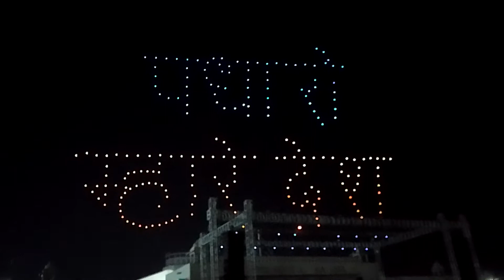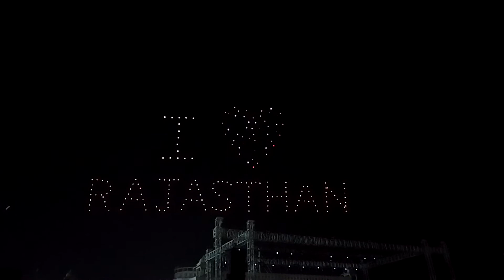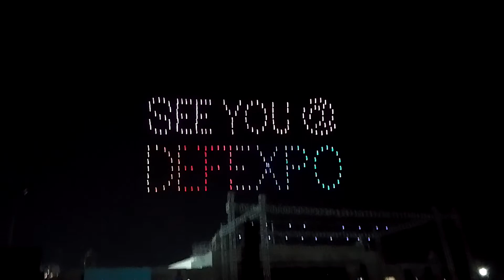live dron show. Kota first light dron show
# yoropiya
Second most liked instagram hashtags used with mela
Copy
Second most liked instagram hashtags used with kotarajasthan
Copy
Hashtag report
ADVERTISEMENT
ADVERTISEMENT
TOP 10 KOTARAJASTHAN HASHTAGS
Best kotarajasthan hashtags popular on Instagram, Twitter, Facebook, TikTok:
kotarajasthan - 28%
kota - 20%
rajasthan - 12%
kotacity - 6%
kotacityblog - 6%
india - 5%
kotafactory - 5%
kotasmartcitizen - 5%
jaipur - 5%
teamdsychos - 4%
PRO HASHTAG DATA FOR KOTARAJASTHAN
Professional data for instagram kotarajasthan hashtag
Related hashtags to kotarajasthan that have the most posts we could find. Trending hashtags for kotarajasthan.